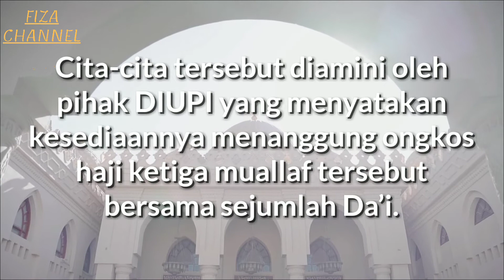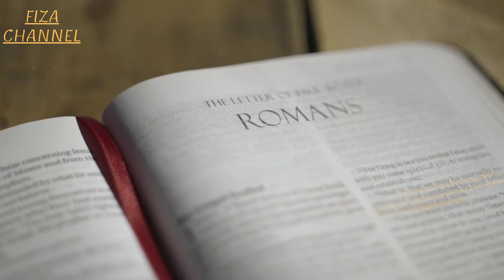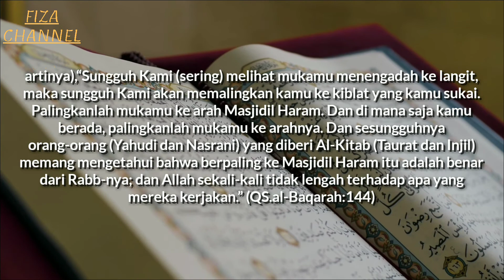KISAH MUALAF ||MUALAF 2021 || 3 PENDETA DAN 144 LAIN NYA MASUK ISLAM